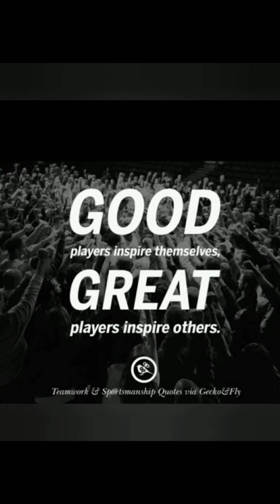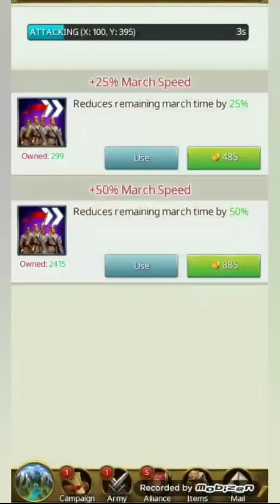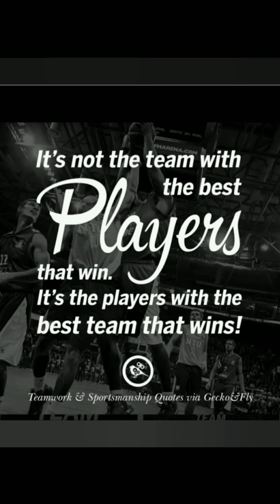March Of Empires - RVR WON Realm 313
Videos recorded by MR1NSTINCT

Mr1NSTINCT: 24582468
Sr. Iquêny: ian_gustavo